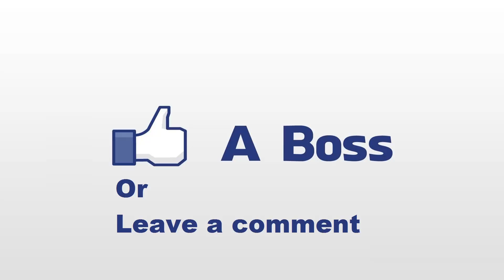Let's Play League of Legends [243] Kennen uuuuund Fick dich tio !!!! ( Deutsch / German )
Um bei unserem Ziel mit beizutragen spielt doch einen Account auf Level 5, danke!

Um euch stets bessere Qualität in unseren Videos zu liefern, habt ihr jetzt auch die möglichkeit uns direkt zu unterstützen :)

Ingame - Lol Chat: TeamPownageBy